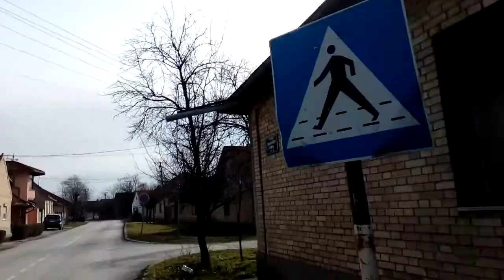Example Backa Topola